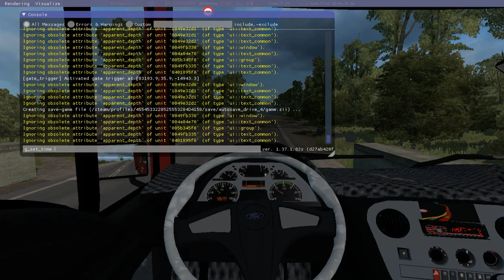ETS2 – Ford Cargo 1838-3238C-3238S Kırkayak Modu (1.37.x)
Yapımcı(lar):aldim@tor (Dmitry)

🤜DİSCORD SAYFAM: Polat Doğan ETS2

Yapımcı(lar):UMUT KİRAZ, SELO KAPTAN, ÖMER FIRAT ÇATAL

ETS 2 1.37 MAN LIONS COACH EURO 6 OTOBÜS MODU
ETS 2 1.37 YENİ MAN LIONS COACH OTOBÜS MODU
ETS 2 1.37 OTOBÜS MODU
ETS 2 1.37 BUS MOD
ETS 2 1.37 MAN LIONS COACH EURO 6
EURO TRUCK SIMULATOR 2 1.37 MAN LIONS COACH EURO 6
ETS 2 1.37 TEK OTOBÜS MODU
ETS 2 1.37 OTOBÜS MODU MAN LIONS COACH EURO 6
1.37 Neoplan New Tourliner 2020 Bus Mod
1.37 Neoplan New Tourliner 2020 otobüs modu
ets2 yeni otobüs modu 1.37
neoplan tourliner 1.37
ETS 2 1.37 YKS TURKEY MAP 2.2
ETS 2 1.37 YKS TÜRKİYE HARİTASI
ETS 2 1.37 ROEXTENDED
ETS 2 1.37 YENİ İSTANBUL LİMANI
ETS 2 1.37 YKS İSTANBUL LİMAN
ETS 2 1.37 YENİ YKS TÜRKİYE HARİTASI VE İSTANBUL LİMANI
ETS 2 1.37 ROAD TO THE BLACK SEA İSTANBUL LİMAN YKS 2.2
ETS 2 YENİ TÜRKİYE HARİTASI 1.37
ETS 2 1.37 YENİ SİNOP LİMANI
ETS 2 1.37 YKS SİNOP LİMAN
ETS 2 1.37 ROEXTENDED 2.3
ets2 önal map 1.37
ets2 önal yeni harita 1.37
ETS 2 ONAL TURKEY YENİ HARİTA
ETS 2 ONAL TURKEY MAP V.2.2
ETS 2 ONAL TURKEY MAP 1.37
ETS 2 YENİ ONAL TURKEY MAP V1.1
ONAL TÜRKİYE HARİTASI ETS 2 1.37
ETS 2 1.36 YENİ TÜRKİYE HARİTASI ONAL MAP
ONAL MAP TURKEY 1.37
ETS 2 TRAVEGO 1.37
ETS 2 YENİ TRAVEGO
ETS 2 YKS
ets2 otobüs 1.37
ETS 2 TÜM TÜRKİYE HARİTASI
ETS 2 YKS TÜRKİYE
ETS 2 OTOBÜS 1.37
ETS 2 TRAVEGO 17 SHD
ETS 2 OTOBÜS MODU
ETS 2 TRAVEGO S 15 SHD
ETS 2 TRAVEGO S 1.37
TRAVEGO S 1.37
ETS 2 YENİ SETRA
ETS 2 1.37 SETRA
ETS 2 1.37
ETS 2 YENİ SETRA OTOBÜS MODU
ETS 2 YENİ SETRA 1.37 OTOBÜS MODU
ETS 2 1.37 DLC
ETS 2 SETRA 517 HDH MOD
SETRA 517 HDH MOD 1.37
ETS 2 G29
ETS 2 DİREKSİYON SETİ
ETS 2 HAVALI KORNA
ETS2 YENİ SETRA OTOBÜS MODU 1.37
ETS 2 MERCEDES BENZ TRAVEGO S
ETS 2 MERCEDES BENZ TRAVEGO S 1.37
ETS 2 1.37 TRAVEGO S
ETS 2 TRAVEGO SPECIAL EDITION
MERCEDES BENZ TRAVEGO S ETS 2 1.37
TRAVEGO S 1.37
ETS 2 ONAL TURKEY MAP V.2
ETS 2 YENİ ONAL TURKEY MAP 1.2
ETS 2 SİNOP OTOGAR
ETS 2 BANDIRMA
ETS 2 TÜRKİYE 1.37
ETS 2 SNOPY V5H  İNCELEME
ETS 2 TRAVEGO
ETS 2 YENİ TRAVEGO 1.37
ETS 2 TRAVEGO 2020
ETS 2 OTOGAR MODU
ETS 2 OTOGAR MOD
ETS 2 OTOGARLI Otobüs Modu
ETS 2 1.37 Otobüs Modu İndir
ETS 2 Otobüs Modu Travego
ETS 2 1.37 Otobüs Modu Travego
ets2 otobüsmodu
ets2 otobüs modu 1.37
ets2 otobüs 1.37
onal map v.1.2 1.37
ETS 2 Otobüs Modu 1 36
ETS 2 Otobüs Modu 1.37 İndir
ets 2 otobüs modu indirme
ets 2 yksrsk 1.37
ets 2 ysk türkiye haritası 1.37
ets 2 yks 1.37
travego x 1.37ETS 2 YENİ TRAVEGO 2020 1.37
YENİ TRAVEGO 2020